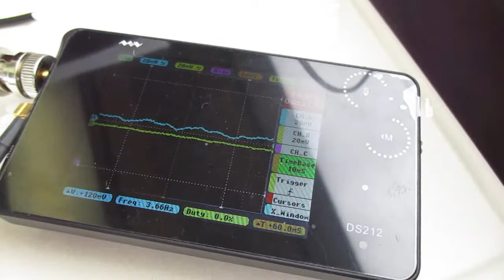超音波を利用した「振動計測技術」 ultrasonic-labo